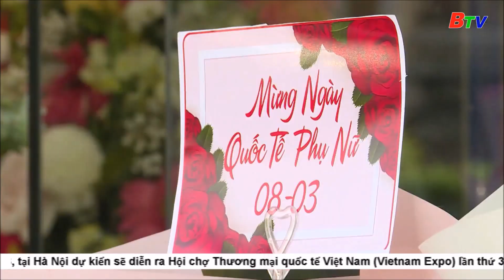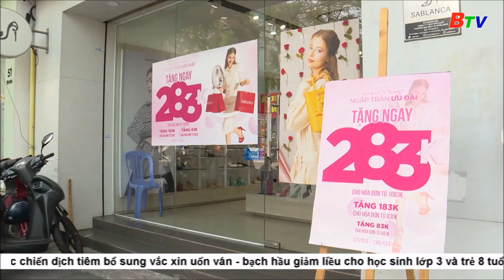Sôi động thị trường quà tặng 8-3 | BTV - TRUYỀN HÌNH BÌNH DƯƠNG